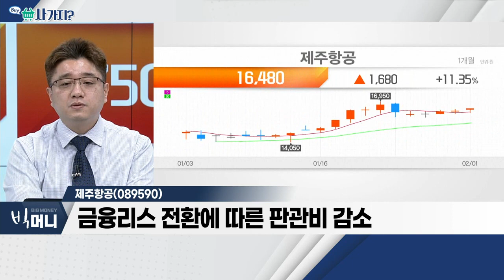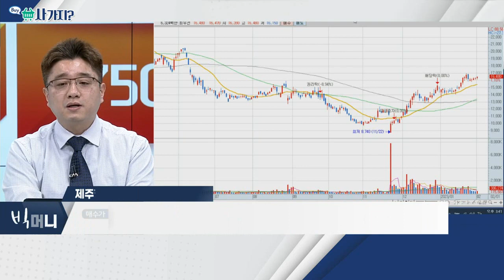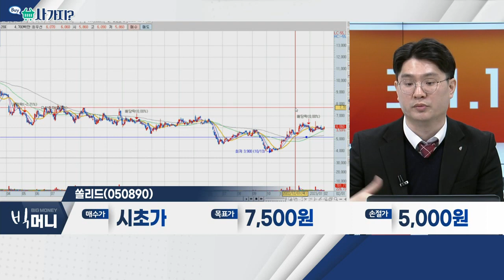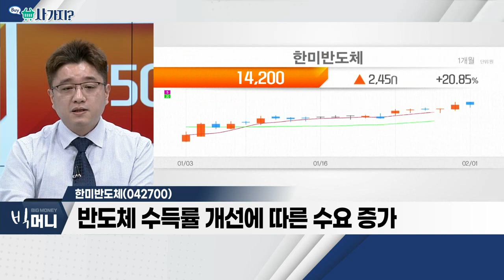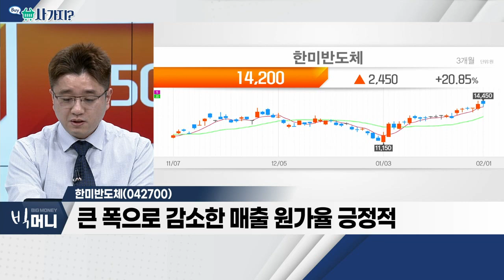제주항공(089590), 쏠리드(050890), 한미반도체(042700)_사가지 (20230201)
- 여객 운송 부문 큰 폭의 증가
- 금융리스 전환에 따른 판관비 감소
- 매출액 개선에 따른 기대감 '뚜렷'

쏠리드(050890)
- 이동통신 및 유무선 통신 관련 네트워크 장비 업체
- '오픈랜' 매출 반영 후 실적 부문 긍정적
- 5G 밀리미터파 상용화, 인빌딩 위주 '개화' 전망
- 수주에 이어 실적 개선 본격화

- '비전 플레이스먼트' 장비 공급
- 반도체 수득률 개선에 따른 수요 증가
- 큰 폭으로 감소한 매출 원가율 긍정적